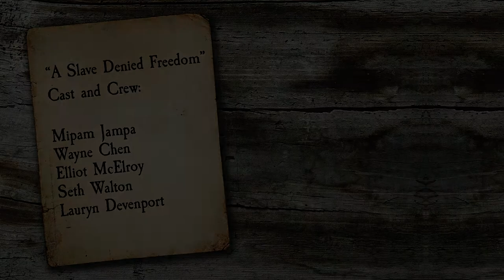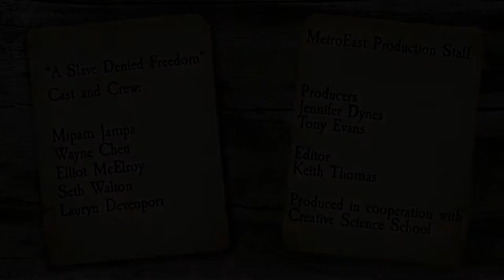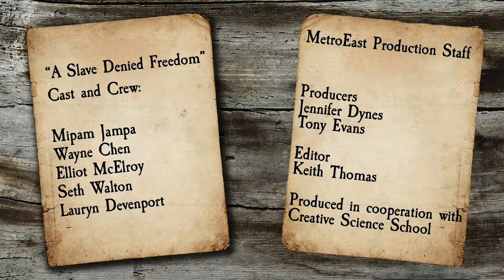A Slave Denied Freedom